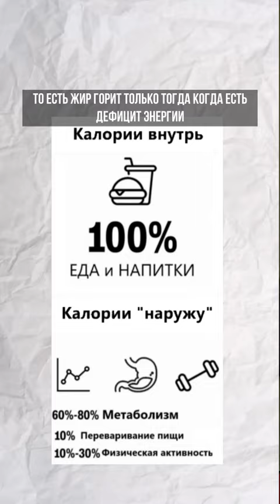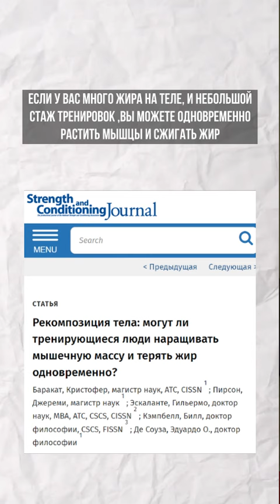Функциональные тренировки. Что это на самом деле?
Опять касаюсь темы "функциональных" тренировок. Для множества людей очень функциональными будут привычные упражнения вроде жима над головой, приседаний, становой тяги (доказательства в видео).

Ну а вообще под "функциональные" тренировки можно подтянуть что угодно, потому что это понятие без четкого определения.

Стоит ли делать перерывы от тяжелых силовых тренировок? Если вы чувствуете что утомление накопилось, сон ухудшился, в зал идти (или тренироваться дома) уже совсем не хочется, и это всё длится хотя бы пару недель-да, сделайте перерыв.

Можете как сократить объем (кол-во подходов в неделю), так и интенсивность (приближение к отказу, веса) тренировок на пару недель.

Или вообще не тренироваться пару недель, оставить бытовую активность, прогулки. Почему нет, мышц много не потеряете в любом случае, и все быстро вернете, снова начав.

Насчет сжигания жира и роста мышц одновременно (рекомпозиция). Да, это возможно. Вероятность успеха тем выше, чем больше у вас жира, и чем ниже ваш тренировочный стаж.
Еще вариант-если вы бросали тренировки на длительное время, и снова начинаете, набрав жирка. Рекомпозиция тут очень вероятна.

В целом, ничего криминального девушка в видео не сказала, если вам нравится тренироваться как она - пожалуйста. Я лишь с некоторыми тезисами не согласен:

1) "8 недель в год можно набрать приличное количество мышц". Нет. Только в начале вашего пути.

2) Подобные функциональные тренировки что она демонстрирует - "высушивают и дают тонус". Нет. Тонус-сочетание развитых, объемных мышц, и небольшой жировой прослойки над ними. Развивают в объеме мышцы лучше всего силовые тренировки, а высушивает (сокращает жировую прослойку) тело дефицит калорий, энергии.